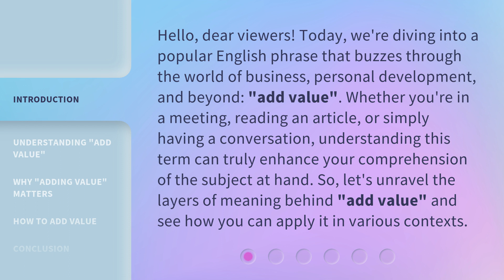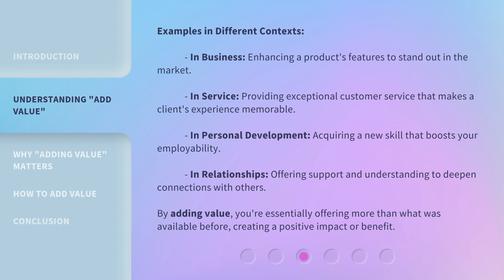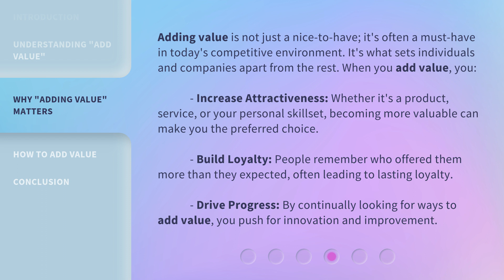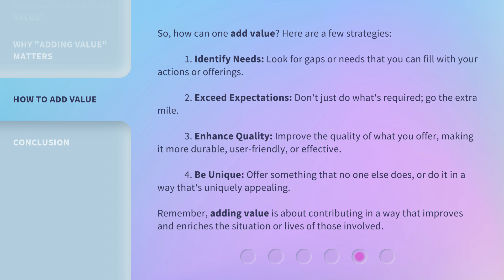Unlocking Value: The Power of "Adding Value"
Unlocking Value: The Power of Adding Value • Discover the true meaning and significance of 'adding value' in this captivating video. Learn how this concept can enhance your personal and professional life, and why it is crucial in today's competitive world.

00:00 • Introduction - Unlocking Value: The Power of "Adding Value"
00:40 • Understanding "Add Value"
01:45 • Why "Adding Value" Matters
02:26 • How to Add Value